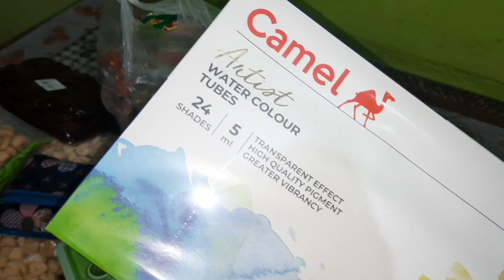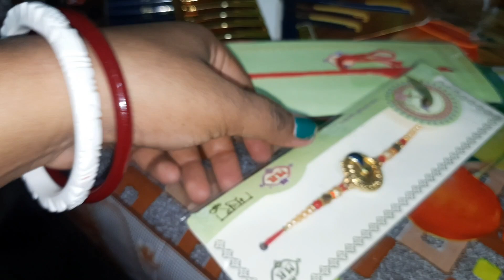Breakfast Main Mini Masala Dosa Banaya/Sawan Ka Sabse Pyara Gift Mujhe Mila @malanchapalvlog 🥰